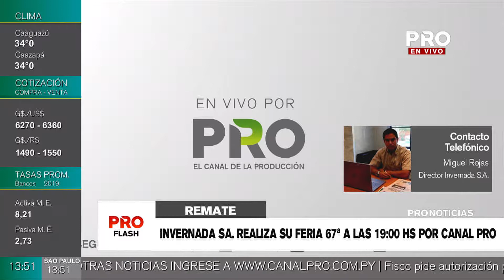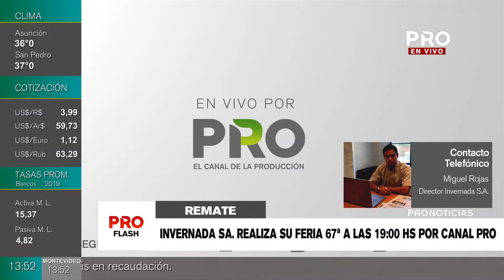Invernada S.A. realiza su Feria 67° a las 19:00 hs. por Canal PRO